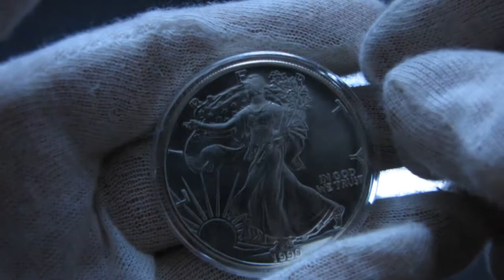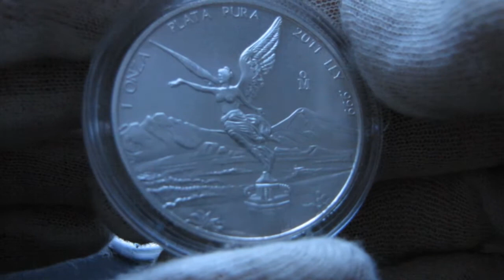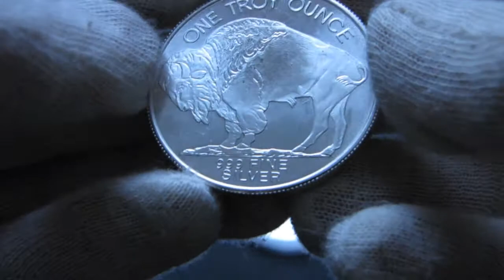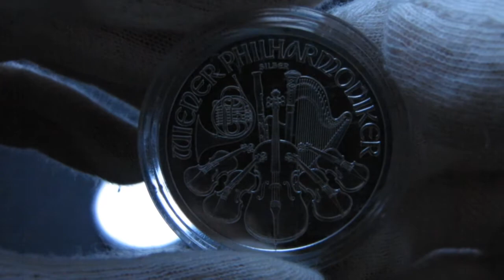[HD] Common Silver Bullion 1 oz Coins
Depicted are the most common 1 oz pure silver bullion coins/round
American Silver Eagle
Mexican Libertad
Canadian Maple Leaf
Austrian Philharmonic
American Buffalo Round